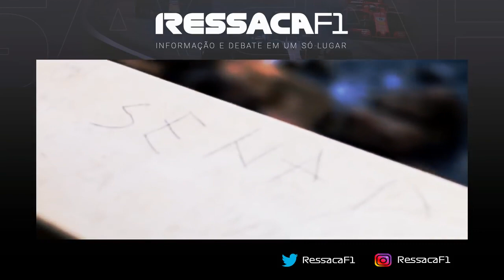Top 10 Salaries in Formula 1 F1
This video show Top 10 Salaries in Formula 1 F1. Which one you desire?